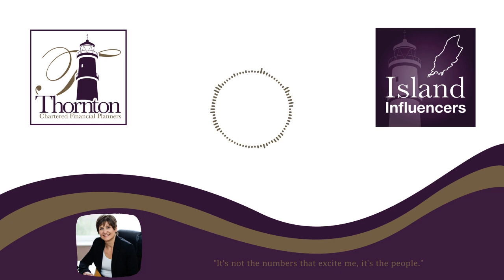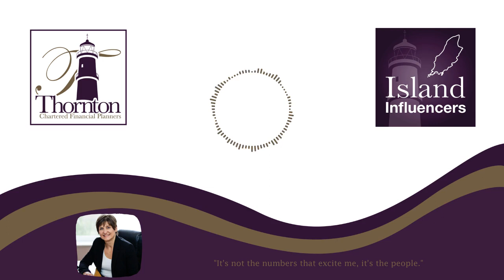Island Influencer Nicola Bowker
Nicola has lived and practiced on the Isle of Man since 2001 and runs a successful boutique firm of Chartered Accountants in Laxey, serving local businesses and individuals. Along with her small and loyal team, Nicola offers a realistically priced personal service to each client.

Nicola also acts as a director for a few select clients who need a closer relationship and more guidance for the board than a typical accountancy practice can provide.

Nicola clearly loves what she does! Should Nicola have any downtime, she loves being out and about on the island. Either cycling on or off the road or running, from Saturday morning park runs to half marathons, and in 2019 she completed the Manx Mountain Marathon.

Here's this week's conversation with Nicola Bowker in episode 48 of Island Influencers.

Welcome to Island Influencers, our brand new audio podcast from Thornton Chartered Financial Planners.

This podcast is all about telling the stories of successful business owners, experienced professionals, entrepreneurs and community leaders based or with influence in the Isle of Man.

Our aim with this show is to highlight these people and their businesses and what good they’re doing in our community. By sharing their stories, we’re hopefully bringing you an awareness of what they’re doing and why they’re doing it.

In short, my goal for this podcast is to increase public trust and confidence in our great Isle of Man community.